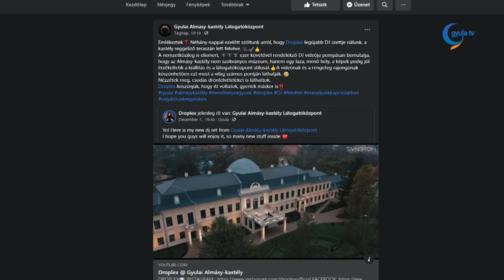Az Almásy-kastély reggeliző teraszán zenélt Droplex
Nemzetközileg is elismert magyar DJ zenélt a gyulai Almásy-kastély reggeliző teraszán. Droplex nevét alighanem kevés elektronikus zenekedvelőnek kell bemutatni. A lemezlovas, producer 2010-ben kezdte pályafutását, két évvel később már saját lemezkiadóját tudta elindítani. Viszonylag rövid idő alatt igen nagy hírnévre tett szert, de ez elmondható az Almásy-kastélynál készült több, mint egy órás videóklipről is, amit már közel tízezren láttak az egyik legnépszerűbb videómegosztó oldalon.

A bő egy órás mix ötletével Droplex és menedzsere kereste meg a gyulai látogatóközpontot, ahol örömmel fogadták ezt a lehetőséget és biztosították a helyszínt. Fábián Tamás kommunikációs vezető elmondta, hogy a Dj szett jól jelzi, hogy az Almásy-kastély nem egy unalmas múzeum és az újdonságokra is fogékony. A kastély dolgozói nem sokkal a megjelenést követően a gyulaiak figyelmét is felhívták az egy órás zenére, így a közel 113 ezer követővel rendelkező zenés  látványos produkciójáról saját Facebook oldalukon is beszámoltak.

Fábián Tamás hozzátette, hasonló lehetőség már korábban is adódott, több DJ neve is felmerült tavasszal, végül azonban kis idővel később Droplex-el kezdődhetett el a közös munka.